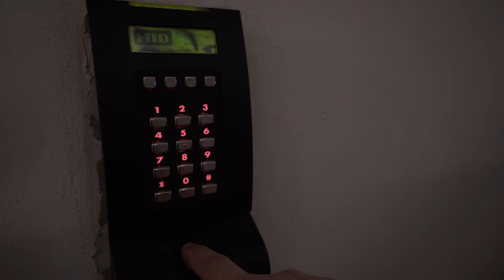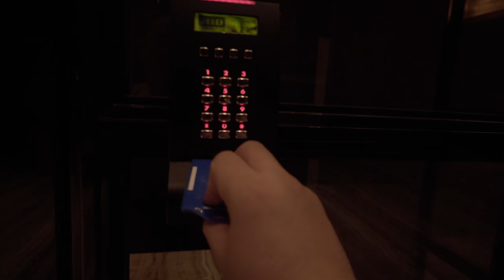just a typical week... 👨🏻‍💻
16 to 20 october 2017 vlog

just a typical week quick vlog of advertising agency man.

doing some intermittent fasting. 24 to 48 hours.

keep checking out the vlog as the next content should be quite interesting